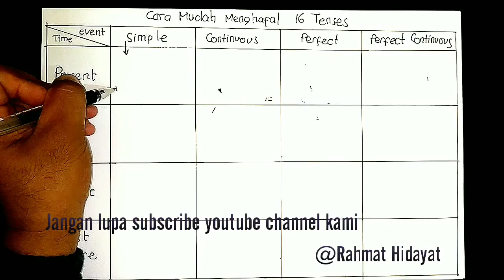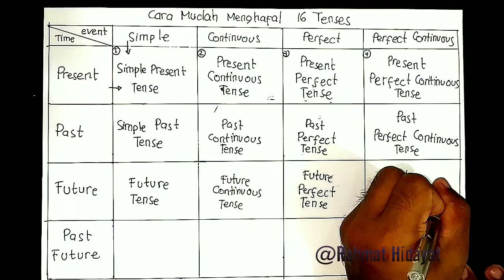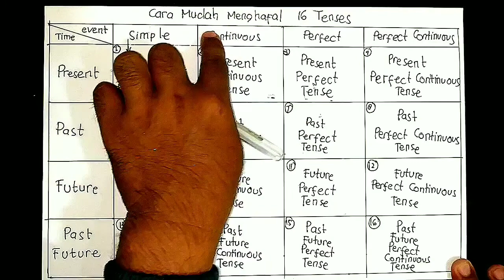TENSES II CARA MUDAH MENGHAFAL NAMA 16 TENSES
Assalamu'alaikum warahmatullahi wabarakatuh. Hai teman belajar dan adik - adik semua,. Saya Mr. Rahmat menjelaskan tentang penamanaan 16 Tenses. Mungkin banyak yang sudah untuk menghafal Tenses, ng perlu dihafal, dipelajari aja cara menulis nya nanti juga bakal hafal sendiri.